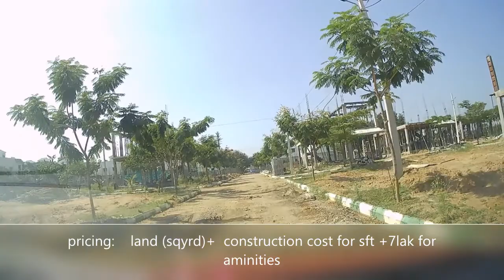Drive Around Villa community | Saket Villas | 70 acres Near ORR | North Hyderabad | 10km to Kompally